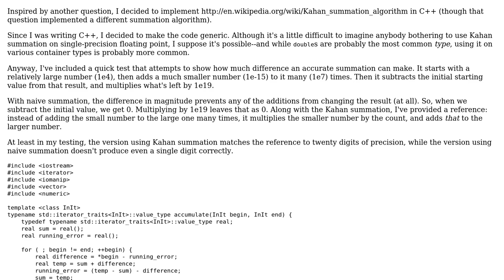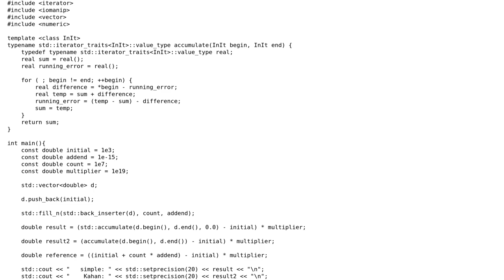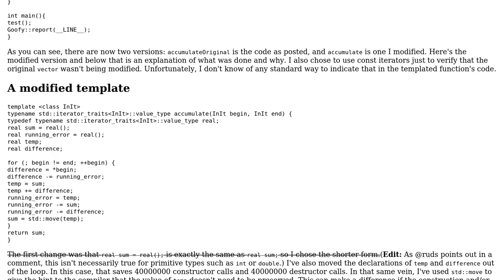Kahan summation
With thanks & praise to God, and with thanks to the many people who have made this project possible! | Content (except music & images) licensed under CC BY-SA | Music | Images & others | With thanks to user Morwenn user Jerry Coffin user Edward and the Stack Exchange Network Trademarks are property of their respective owners. You are responsible for your own actions.